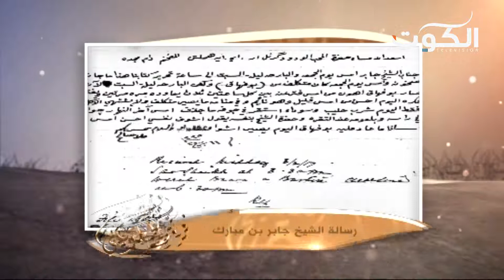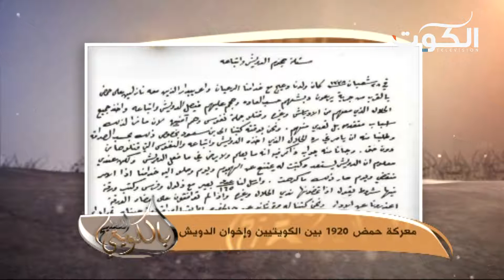برنامج بالكويتي الفصيح - عهد الشيخ جابر بن مبارك- ج2 - ح12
لماذا منحت بريطانيا نجمة الهند للشيخ جابر؟
لماذا حرص الشيخ جابر المبارك -على توطيد علاقاته مع الحكومة البريطانية؟

تقديم: د.عبدالمحسن يوسف جمال